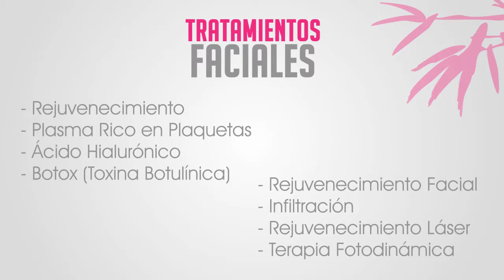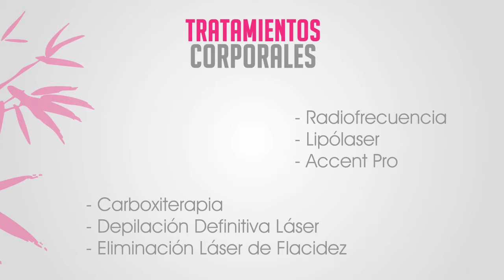Promociones Mayo | Piel y Belleza - Centro Dermatológico Láser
Sabemos lo que tu piel necesita.
Disfruta en este mes de las madres las mejores promociones en HARMONY, PIXEL, DEPILACIÓN Y MICRODERMOABRASIÓN.

Megacentro Pinares Torre 1 Piso 12